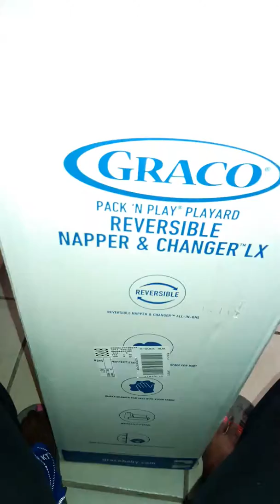Pack n Play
I put together her pack and play today. She is 5 months and one day. Right my big girl